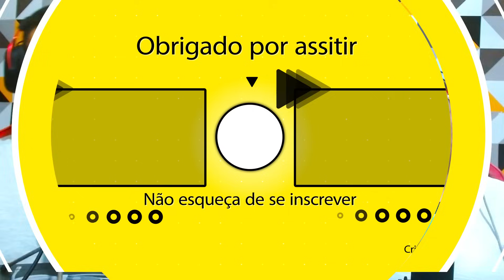REACT VOICE MAKERS | POR QUE O GOJO É TÃO DESUMILDE? O RECEPTÁCULO DO MESTRE TEKKEN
🔥 VÍDEOS NOVOS TODOS OS DIAS 🔥 react voice makers

Link dos vídeos originais:

POR QUE O GOJO É TÃO DESUMILDE? O RECEPTÁCULO DO MESTRE TEKKEN